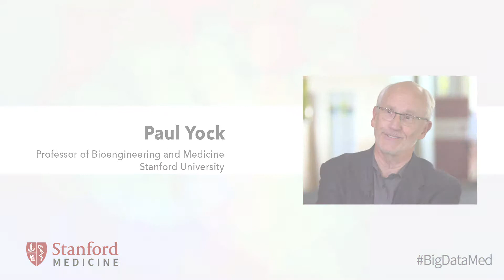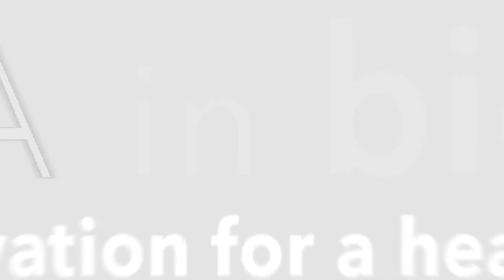Paul Yock Stanford - Big Data 2014